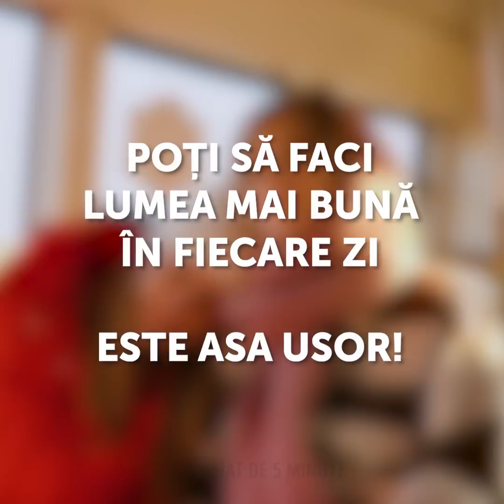OAMENI BUNI SUNT ÎN JURUL NOSTRU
CUM SĂ FII AMABIL CU TOATĂ LUMEA

În aceste zile este din ce în ce mai greu de văzut bunătate. Dar niciodată nu este prea târziu. Pentru a vă inspira și pentru a vă ajuta să aduceți fericire în viața altor oameni, vă arăt câteva lucruri pe care le-am făcut pentru a face lumea un loc mai bun.
Pentru început, în loc să cumpărăm un câine, am găsit unul rătăcit și am făcut o casă pentru el. Ne-am apropiat de el încet, i-am dat niște mâncare, întrucât îi era foarte foame, l-am dus la veterinar și apoi am dat o casă pentru el.
Persoanele fără adăpost se simt invizibile și neputincioase, atunci când este frig, le poți oferi întotdeauna ceva ce le trebuie - cum ar fi o pereche de pantofi confortabili, o geacă sau chiar o cană caldă de cafea și o masă.
Și amintiți-vă că bunătatea este întotdeauna returnată. Atunci când ai ceva frumos pentru cineva, te simte cu compasiune, iar cealaltă persoană va arăta aceeași bunătate față de următoarea persoană, iar apoi următoarea persoană pe care o înconjoară.

Marcaje temporale:
0:07 - Când am găsit un câine fără stăpân
5:39 - Ajutarea persoanelor fără adăpost
6:24 - Cercul bunătății
8:56 - Curatarea gunoiului
11:41 - Ajutarea celor neputincioși
14:01 - Recuperarea